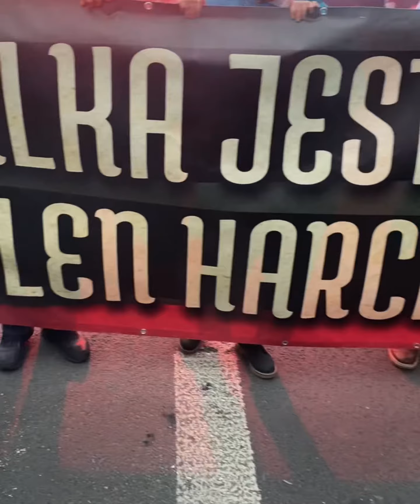11 listopada 2022 - Marsz Niepodległości w Warszawie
Po raz pierwszy wybraliśmy się na Marsz. Jadąc z dziećmi przygotujcie się na marudzenie 😂